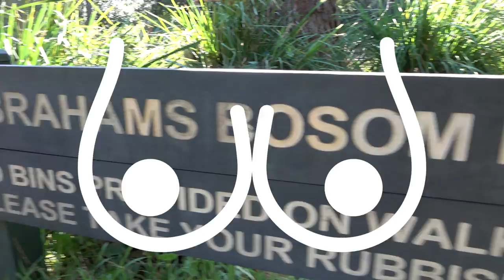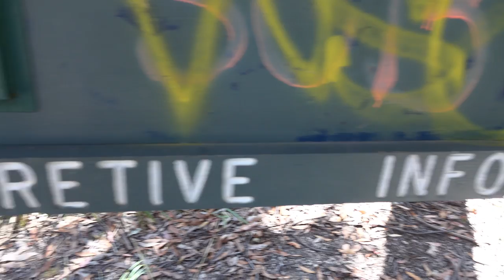So Many Spiders At Beecroft Headland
Went to Beecroft Headland but damn there were so many spiders. If you're a photographer you may find my Lightroom Presets handy

Tronlink: ➜ TTzAkn31JsMn3hDpDfQx7XRqLuxEck8ayu
Metamask: ➜ 0x493E951A6936dF2E4Ee4307f24EB8d3306bdBce0